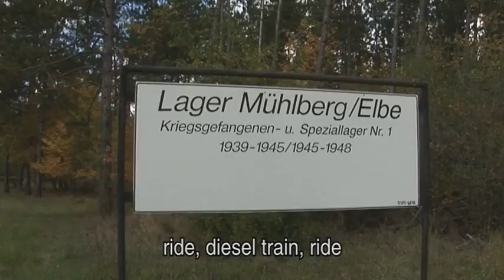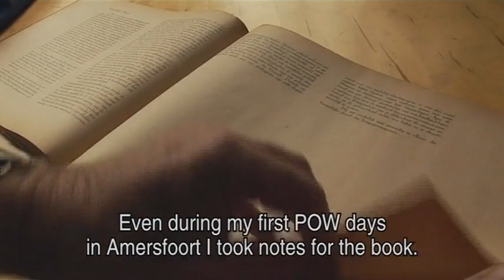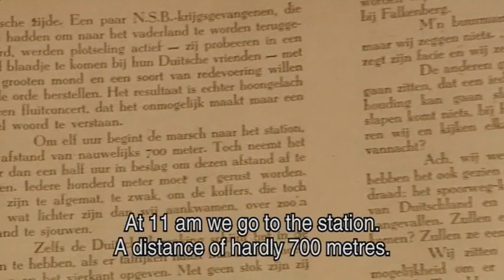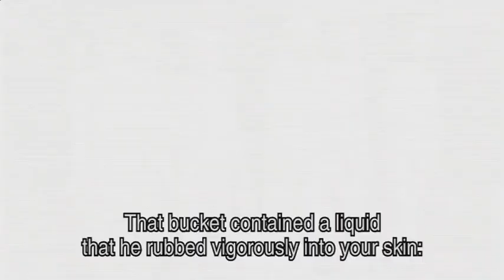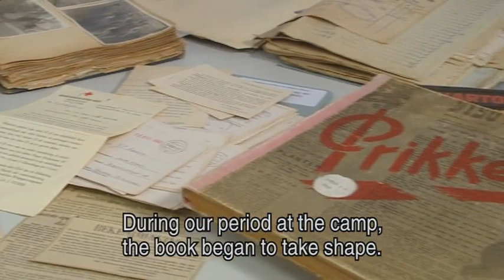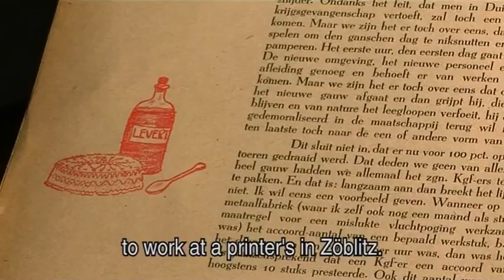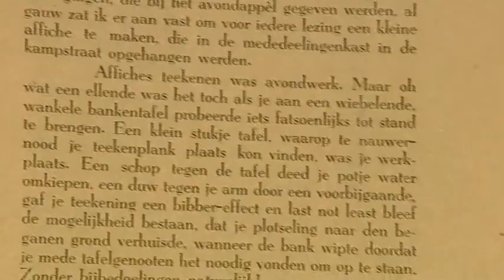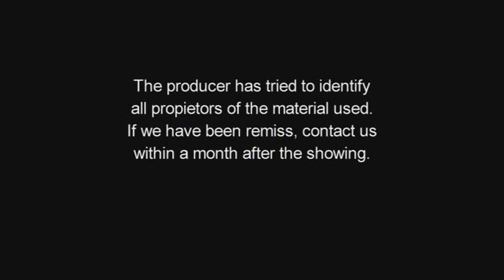Barbed Wire | Forced labor under German rule | World War II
Filmmaker Bob Entrop takes you to the time when his father was imprisoned in the Altengrabow and Mühlberg labor camps on the Elbe. He was one of the more than 10,000 Dutch young men who supposedly had a  choice as a prisoner of war of the Nazis in 1943. Volunteer or submerge yourself.
Opposing would be punished with death, or mistreatment of loved ones.  Yet the boys who survived the camps, including the filmmaker's father,  were labeled as traitors by the Dutch people. Barbed wire tells the story of 6 survivors of the camps. Old men who up to the last detail remember the horrors of the inhumanities they experienced in the camps.